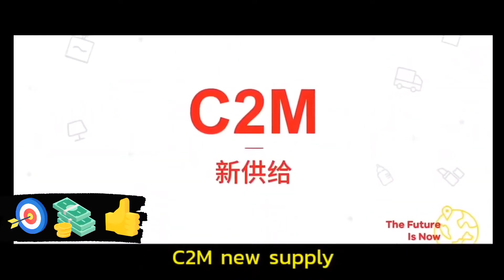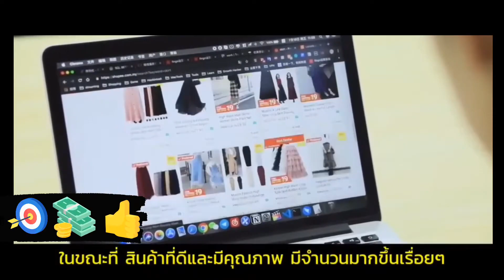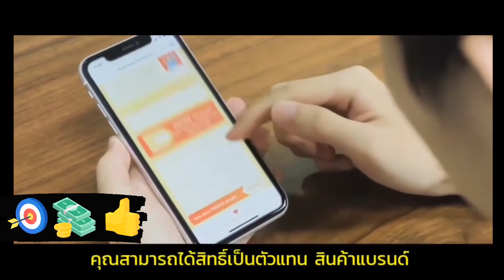Fingo คืออะไร? Fingo ดีไหม? ทำไมต้อง Fingo?